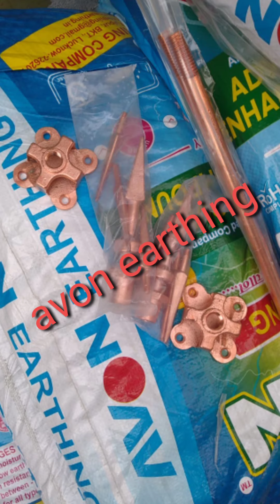Avon earthing company 9198843785 prabhat maurya youtube earth chemical earthing g.i. earthing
Avon earthing company
Prabhat maurya
1: ALL TYPES EARTHING &     LIGHTING ARESTER LIKE
INSTALLATION.
2:  SPD & SOLAR PANAL ,ALL TYPES LIGHT PANAL
3:WAIRING ,ELECTRICAL & LIGHTING PROTECTION SYSTEM
4: D.G. & TRANSFORMER WORKS .
5: SOLAR ISTRUCTURE ,& INSTALLATION 🌱💡
Thankyou 🤝